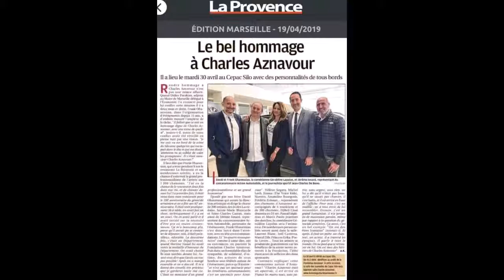FrankEvenements Hommage Aznavour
Réservez votre 15 mai 2022 au Dôme de Marseille

FrankEvenements a eu l'honneur d'organiser l'hommage à Charles Aznavour au Silo de Marseille le 30 avril 2019.
Merci à Didier PARAKIAN, Jérôme ISNARD, David OHANESSIAN, Géraldine LAPALUS et tous les artistes!! Mention spéciale aux Bénévole.. Lilou, Thomas, Anaïs et tous les autres et les 200 choristes!